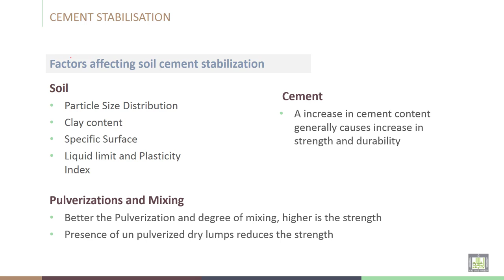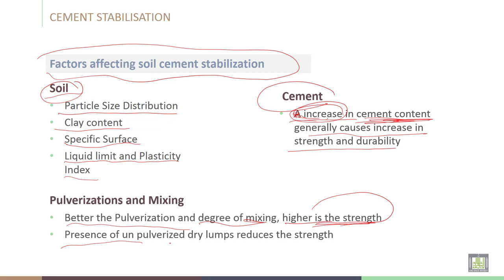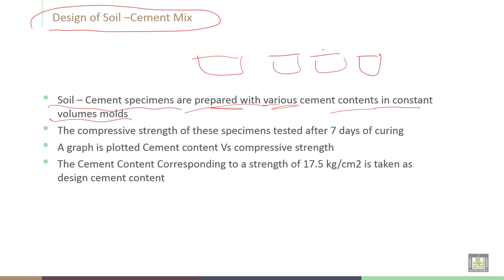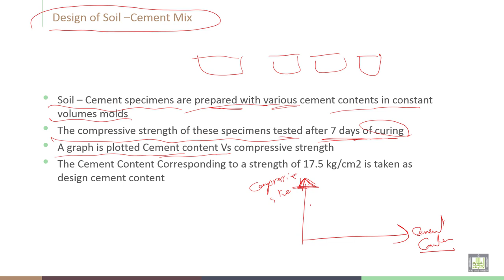Soil Stabilization | C7-L5 | Factors affecting soil cement stabilization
Lecture 5  : Factors affecting soil cement stabilization
Explain the Factors affecting soil cement stabilization